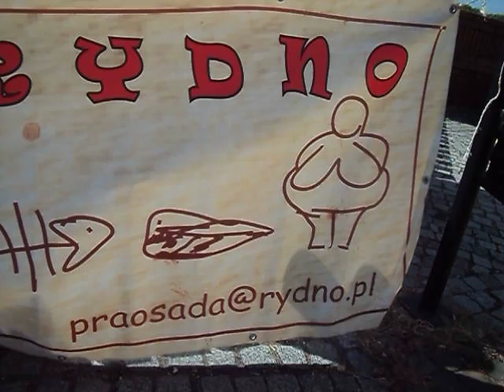PraOsada RYDNO nad Kamienną - Piknik Archeologiczny w Sandomierzu 11 09 2011 r.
Osada Prehistoryczna w Rydnie koło Wąchocka nad rzeką Kamienną  z okresu paleolitu/neolitu jest atrakcją turystyczną województwa świętokrzyskiego.